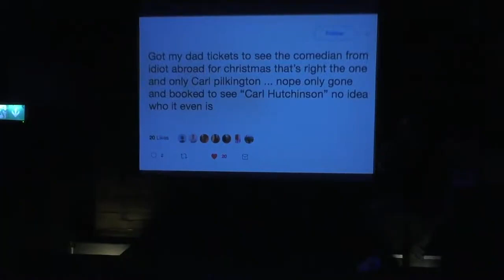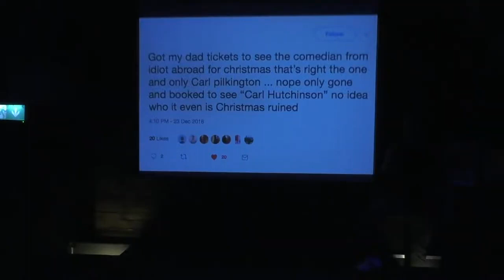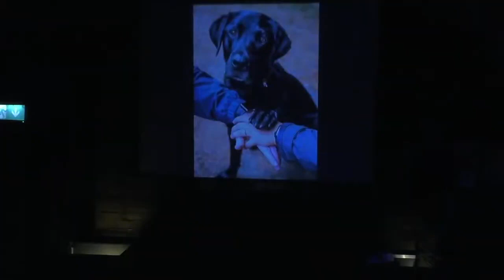Live at The Frog & Bucket Manchester 2022 Part 1